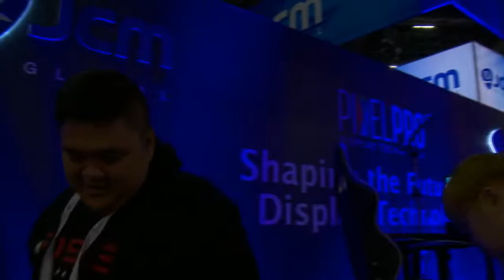RISE | Marn (Ibuki) vs Flash (Urien) G2E Invitational Day 2 SFV